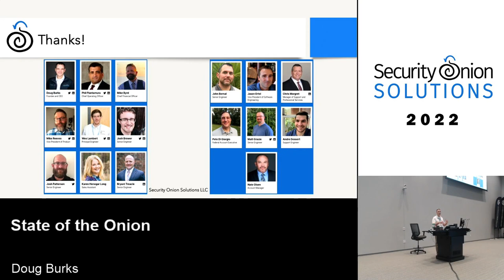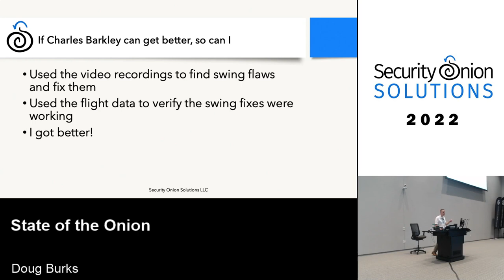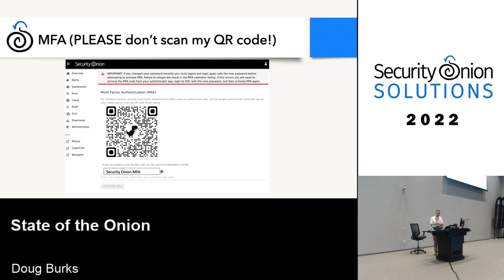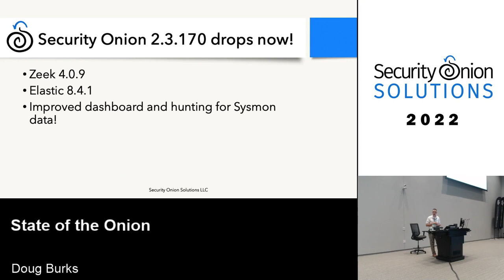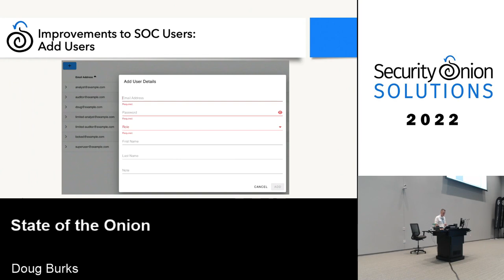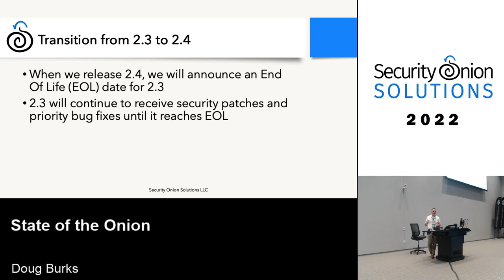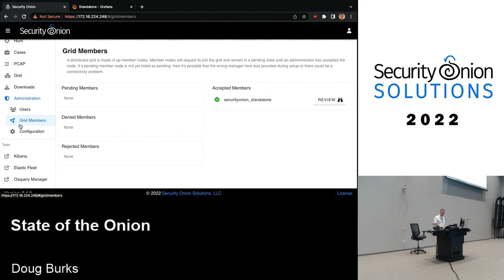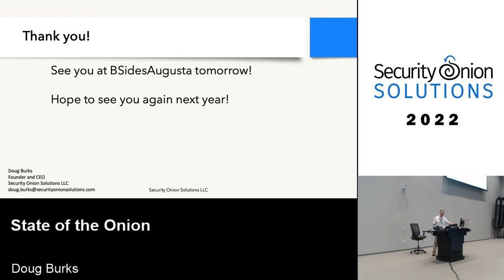State of the Onion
Featuring Doug Burks